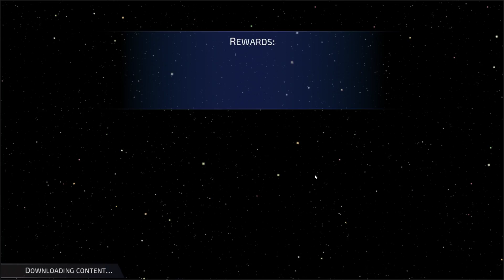DC Legends NEW ANDROID Gameplay #1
SUPPORT THE Video CHANNEL DC Legends is a Free-to-play Android, Role-Playing Strategy Multiplayer Game in which players collect and form unlikely alliances of Super Heroes and Super Villains from across the DC Universe.